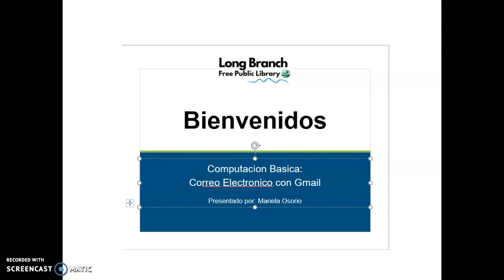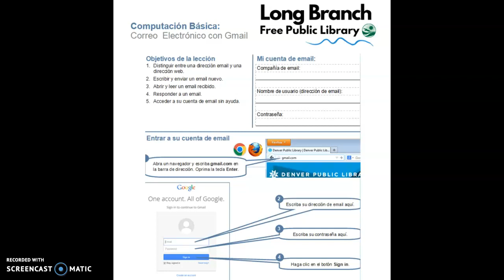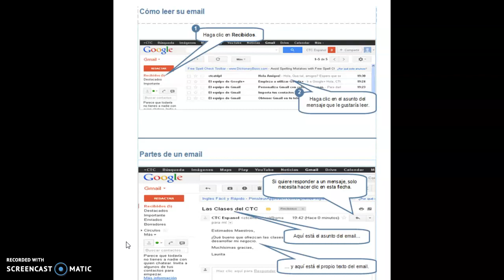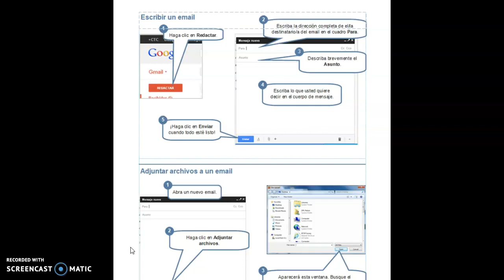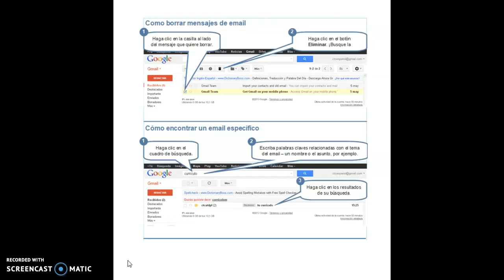Correo Electronico con Gmail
Aprenda a usar Gmail en español con Mariela, nuestra especialista bilingüe en carreras profesionales y pequeñas empresas.